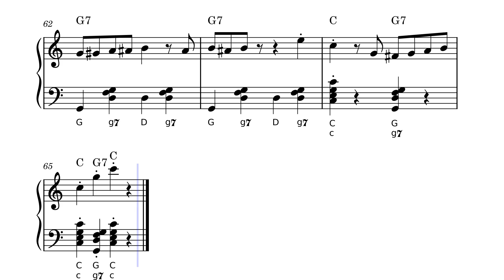Der dritte Mann Harry-Lime Theme by Music by:Anton Karas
"Der dritte Mann" ist arrangiert für Klavier und Akkordeon.
Es ist leicht zu erlernen und gut für Klavier und Akkordeon Schüler geeignet.